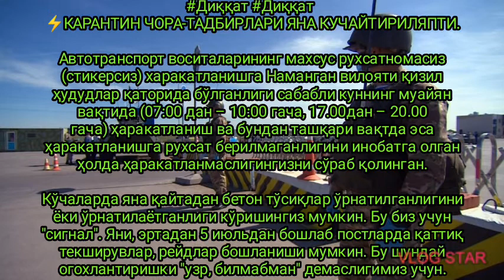⚡КАРАНТИН ЧОРА-ТАДБИРЛАРИ ЯНА КУЧАЙТИРИЛЯПТИ. Автотранспорт воситаларининг махсус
⚡КАРАНТИН ЧОРА-ТАДБИРЛАРИ ЯНА КУЧАЙТИРИЛЯПТИ.

Автотранспорт воситаларининг махсус рухсатномасиз (стикерсиз) харакатланишга Наманган вилояти қизил ҳудудлар қаторида бўлганлиги сабабли куннинг муайян вақтида (07:00 дан – 10:00 гача, 17.00дан – 20.00 гача) ҳаракатланиш ва бундан ташқари вақтда эса ҳаракатланишга рухсат берилмаганлигини инобатга олган ҳолда ҳаракатланмаслигингизни сўраб қолинган.

Кўчаларда яна қайтадан бетон тўсиқлар ўрнатилганлигини ёки ўрнатилаётганлиги кўришингиз мумкин. Бу биз учун "сигнал". Яни, эртадан 5 июльдан бошлаб постларда қаттиқ текширувлар, рейдлар бошланиши мумкин. Бу шундай огохлантиришки "узр, билмабман" демаслигимиз учун.